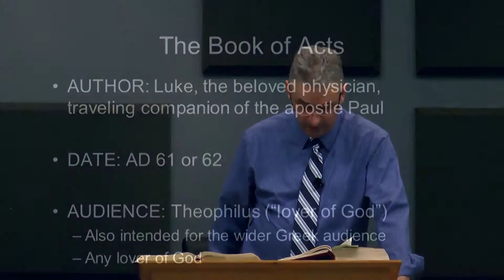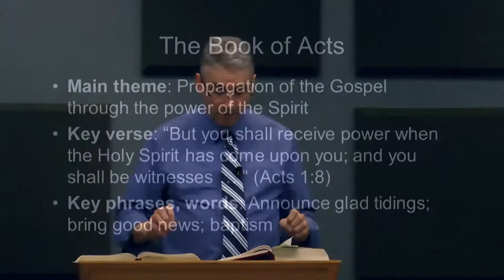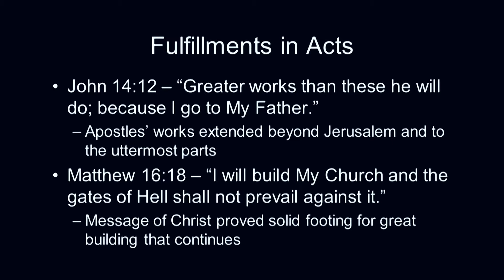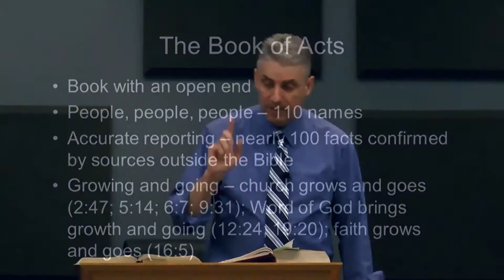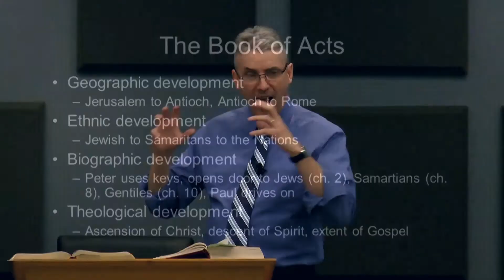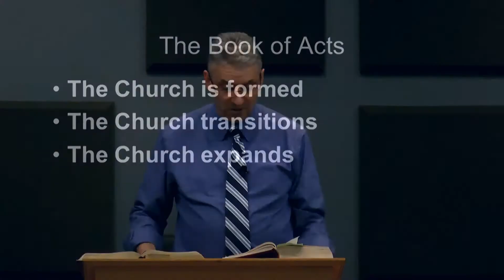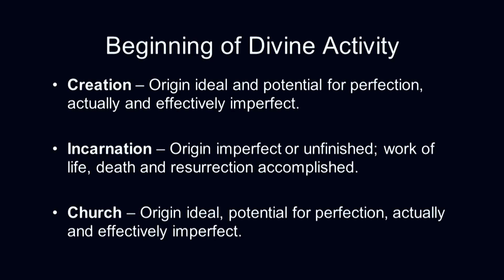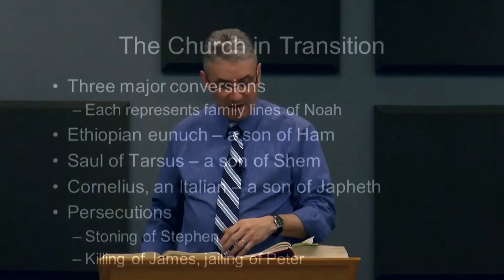Bible Survey 2, Spring 2013